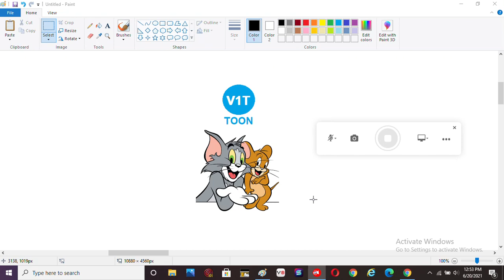Tom and Jerry On V1T Toon